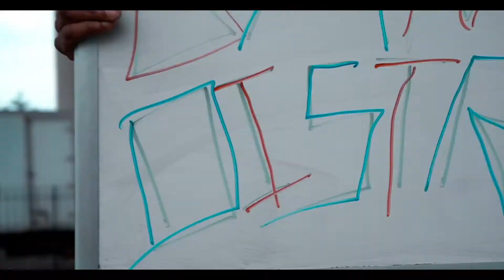Can't Distract by I.O.D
Shot Superlative Sain
Edited by A.E.
Beat by MisterrCha

Starting my Youtube back up